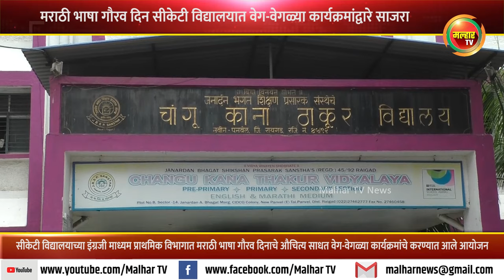मराठी भाषा गौरव दिन सीकेटी विद्यालयात वेगवेगळ्या कार्यक्रमांद्वारे साजरा !!!